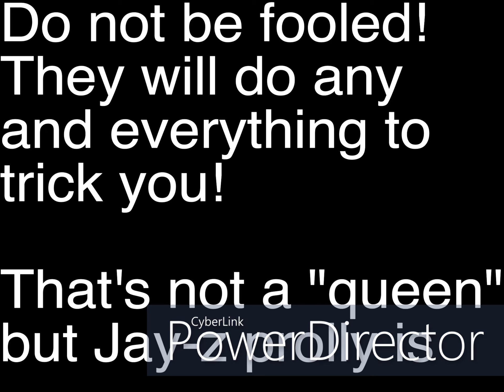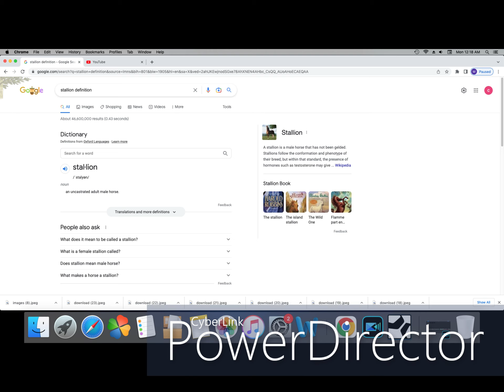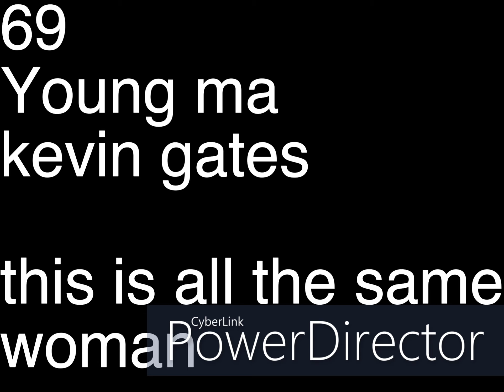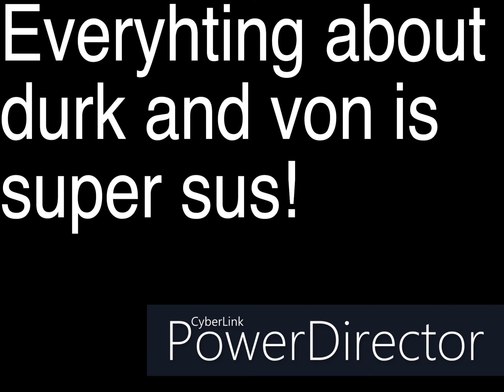music that tansforms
hollywierd not what it seems